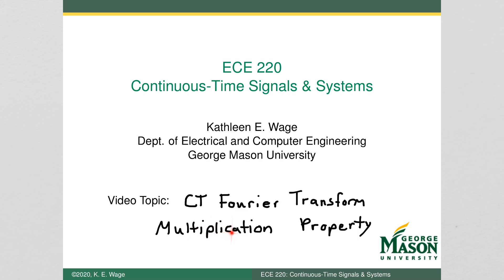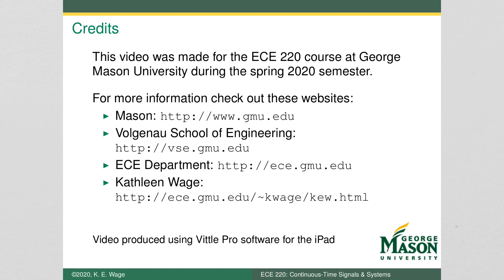Continuous Time Fourier Transform Multiplication Property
A short video on the CT Fourier transform multiplication property